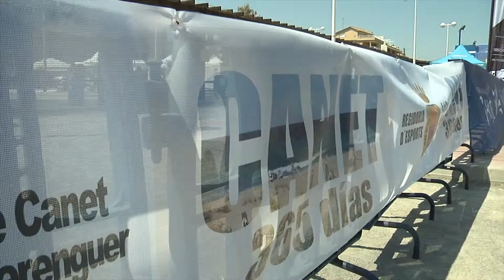TRIATLÓN CANET 2014 DOMINGO